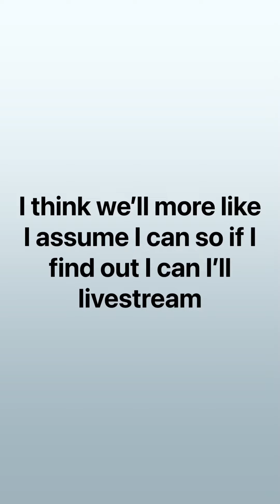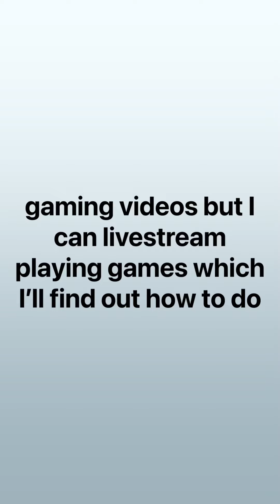The realisation 2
Go follow my new Twitch - dannyrb14twitch